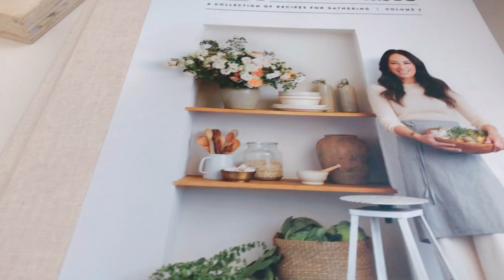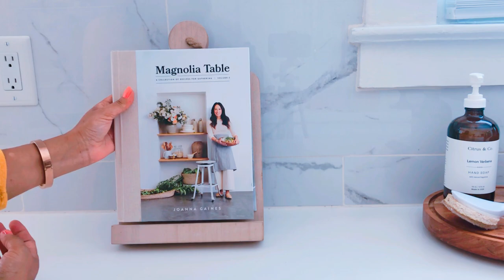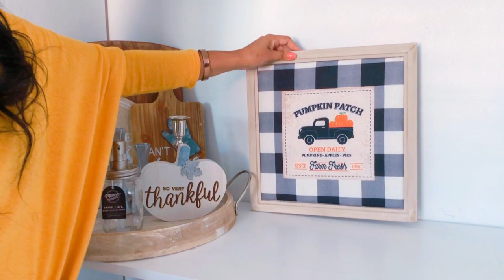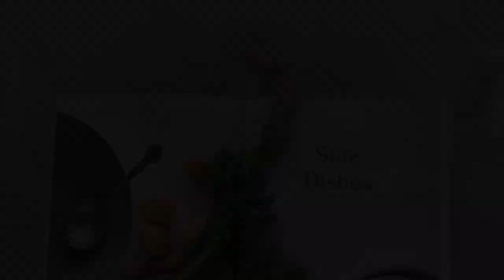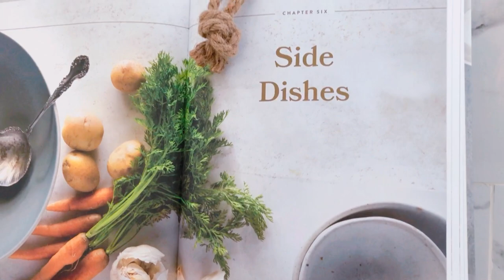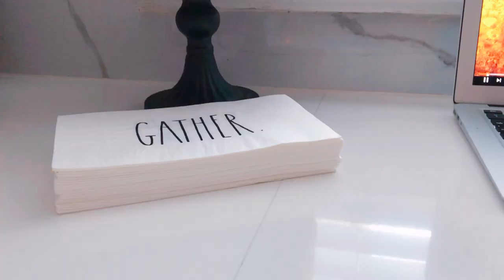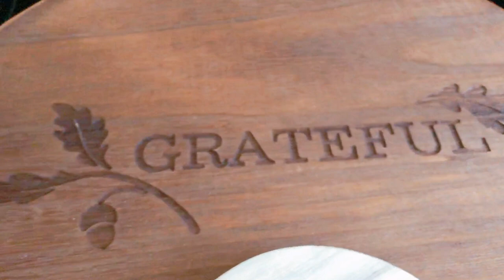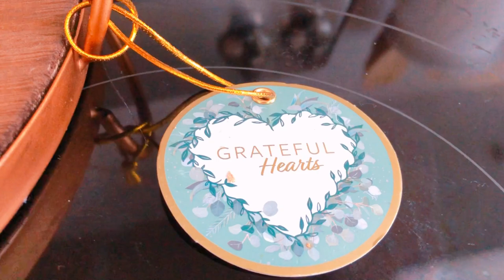DECORANDO MI COCINA PARA OTOÑO 2020 🍂 DECOREMOS JUNTAS II FALL 2020 🧡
espero disfruten el video de la decoracion de hoy ,   Un poquito mas cargada esta vez ... pero me gusto espero les guste a ustedes tambien y les de una idea para decorar la suya 😊 gracias por estar aqui

Si eres nueva o está es tu primera vez aquí ... y te gusto este vídeo No te olvides  subscribirte  y activar la 🛎  para que no te pierdas ninguno de los  próximos vídeos
Y a todas las que ya se an subscrito muchísimas gracias por su apoyo y por ser parte de mi familia aqui en YouTube.

Love ,Pilar ♥️

Aquí me pueden
 encontrar